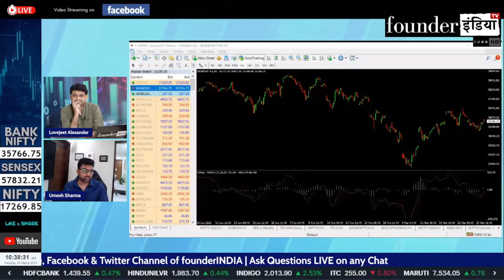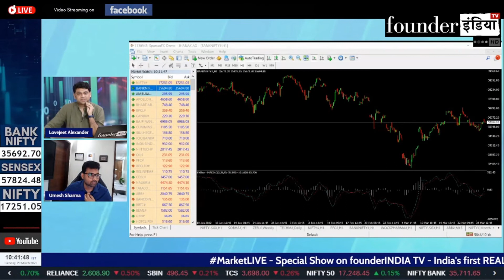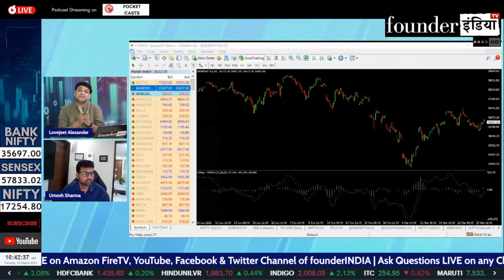NIFTY & BANK NIFTY View | Expert Opinion by Umesh Sharma | Technical Analysis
देखिये आज के हमारे LIVE Show MarketLive का ये खास segment | जानिए हमारे stock market expert की राय